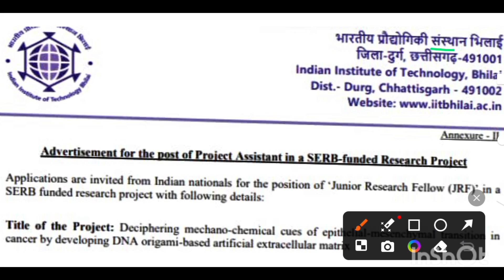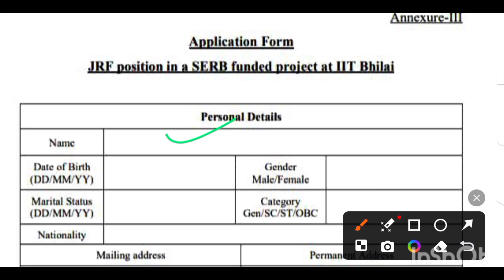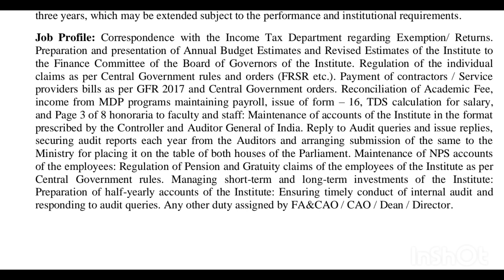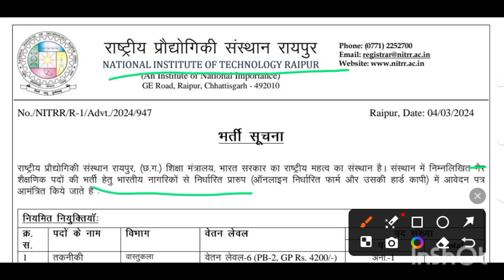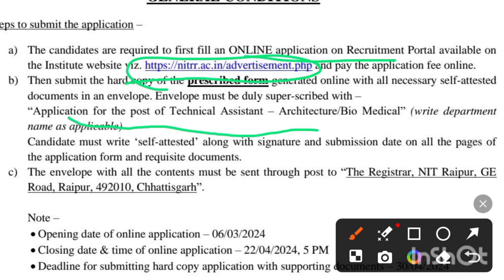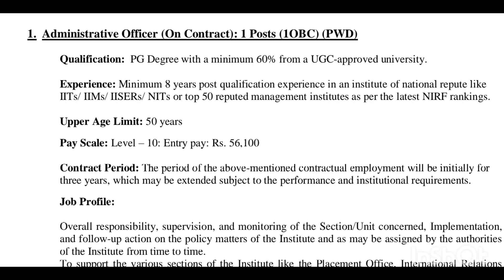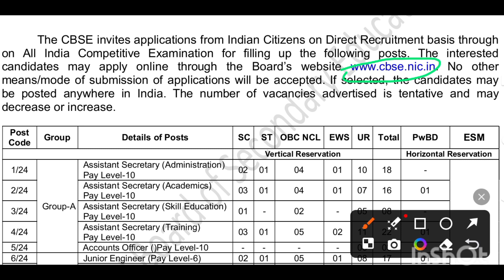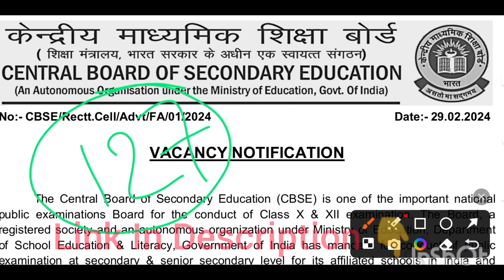127 पदों पर छ.ग. राज्य जॉब और सेंट्रल जॉब के लिए नई भर्ती विज्ञापन जारी 2024 | Cg Job Vacancy 2024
Cg Jobs 2024 | Central Jobs 2024

latest govt job vacancy 2023-24
Chhatisgarh , raipur , bhilai
top Govt job vacancies in india